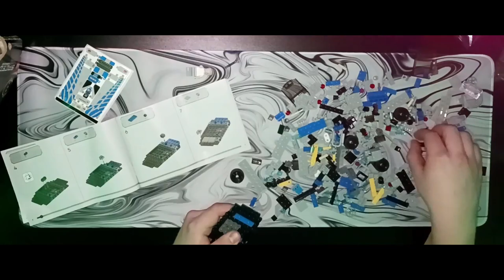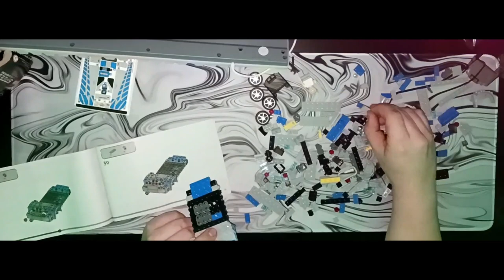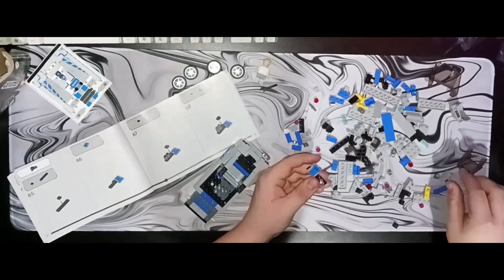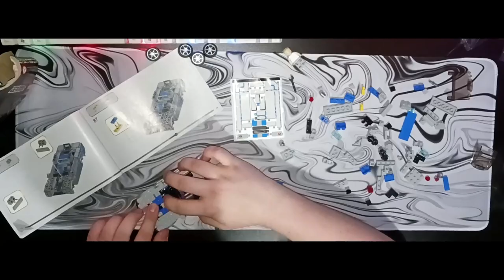Paul Walker's Skyline Car Lego Build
Hi, This is a Christmas present that I got so I decided to make a time lapse of me putting it together. I love the fast and furious movies as well I hope you enjoy this video. Shoot me a follow on my twitch